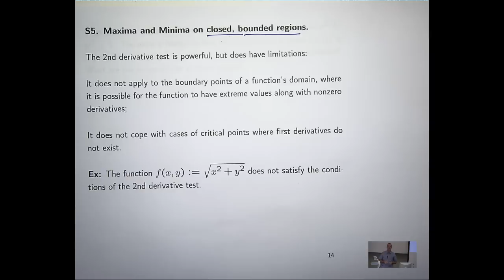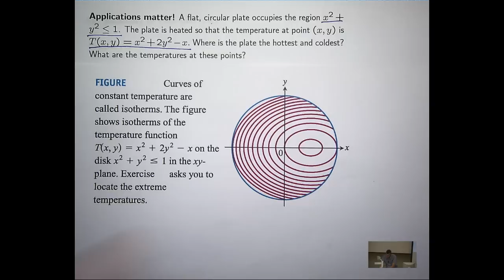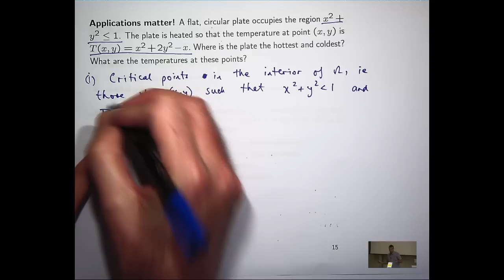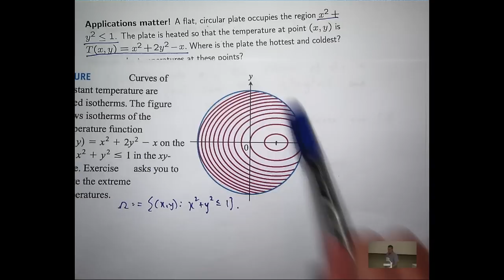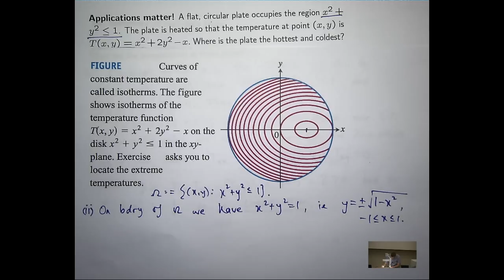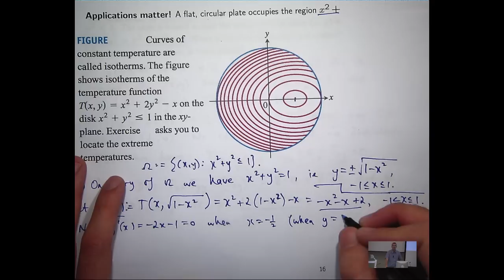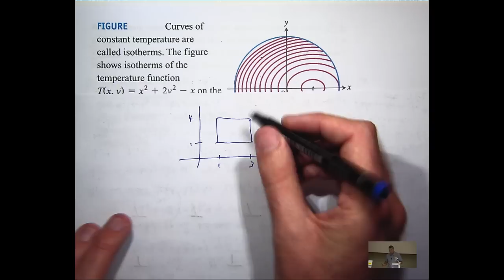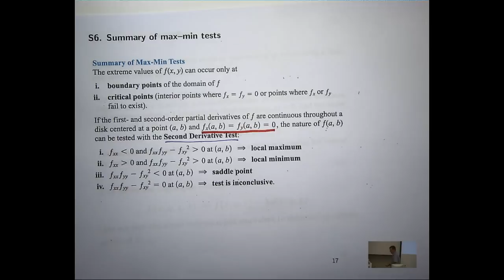Max / min on closed, bounded sets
A lecture that discusses extreme values (maxima and minima) for functions of two variables on a closed and bounded set.  The ideas rely on the fact that every continuous function must achieve a maximum value and a minimum value on such a set.  In the interior of the set we apply the 2nd-derivative test, while a separate treatment is required on the boundary of the set.